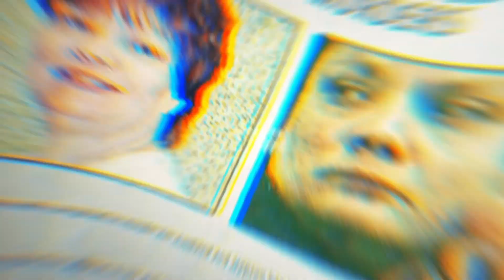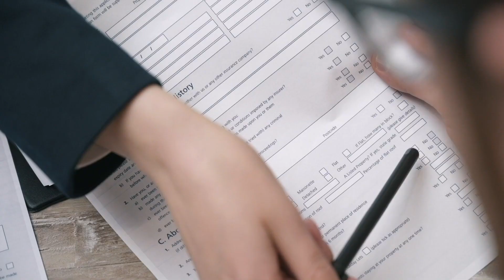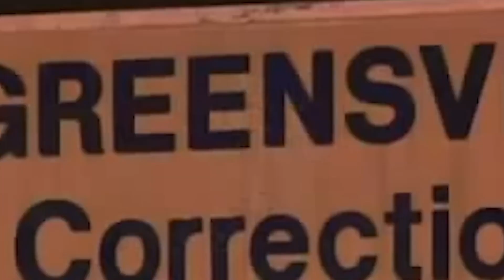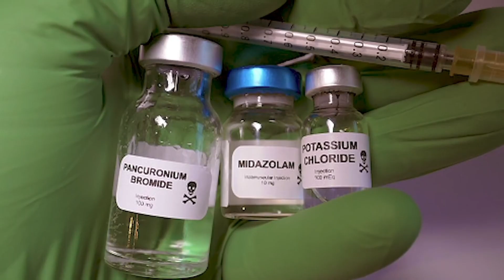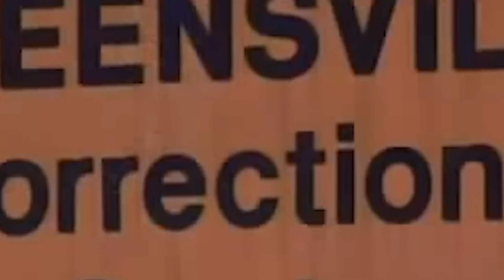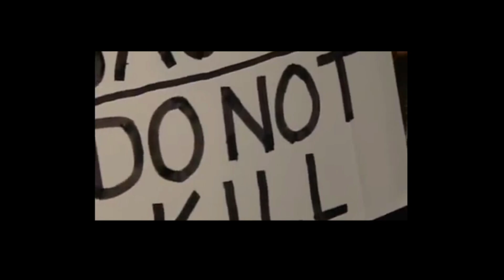24 Hours Before FIRST WOMAN VIRGINIA Death Row Execution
24 Hours Before FIRST WOMAN VIRGINIA Death Row Execution

Are you ready for a heart-wrenching story about a woman with a low IQ who ended up on death row? You're in the right place, as today we're diving deep into the tragic tale of Teresa Lewis.

But before we uncover the truth, ask yourself: How much do you think someone's mental capacity should factor into their punishment?

Teresa Wilson, later known as Teresa Lewis, was born into poverty in Danville, Virginia. Her parents worked in a textile mill, and Teresa herself sang in a church during her youth. At 16, she dropped out of school and married a man she met at the church. The couple had a daughter, Christie Lynn Bean, but the marriage ended in divorce, leading Teresa to struggle with alcohol and painkillers. Her mother-in-law described her as "not right."